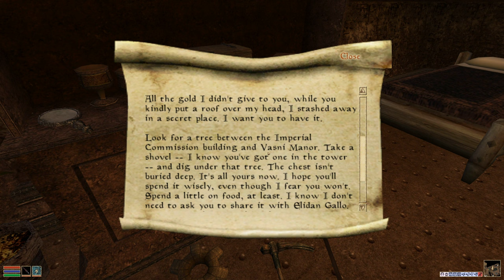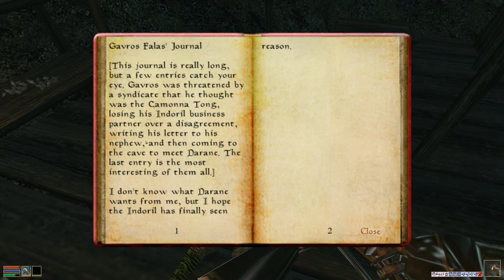Elder Scrolls III Morrowind - Tamriel Rebuilt Open MW Playthrough (46) Found Molkobal